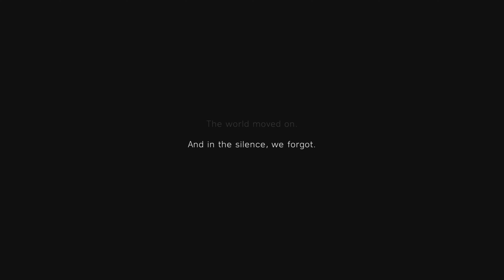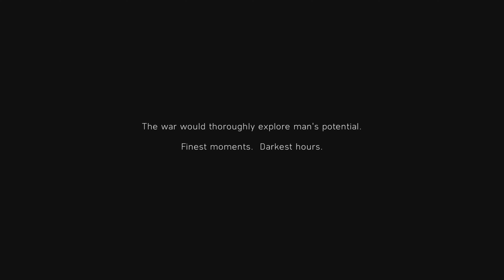Battlefiekd V • 4K UHD Starting Block Gameplay • Xbox One X